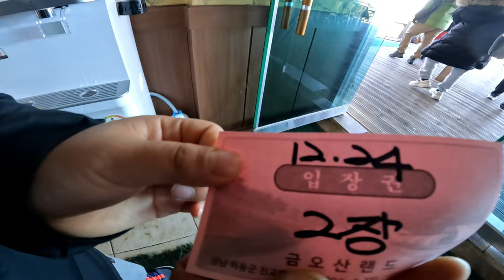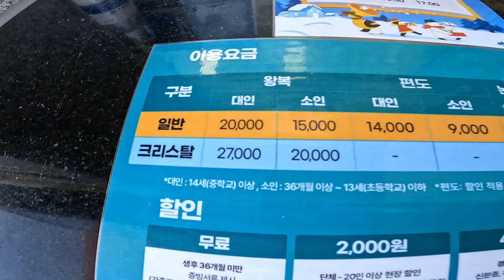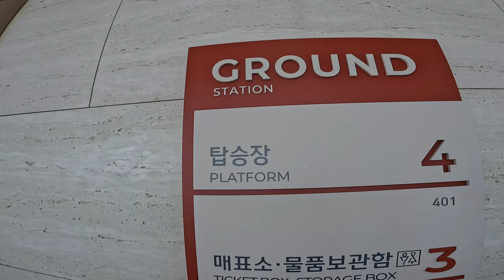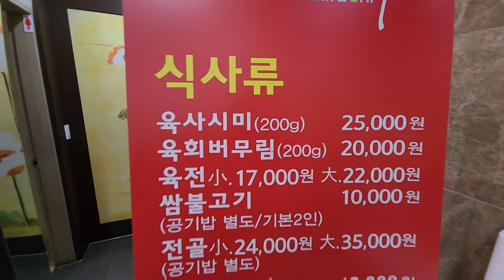하루 알차게 보내기 금오산눈썰매장 하동케이블카 솔잎한우 먹방 ㅋ